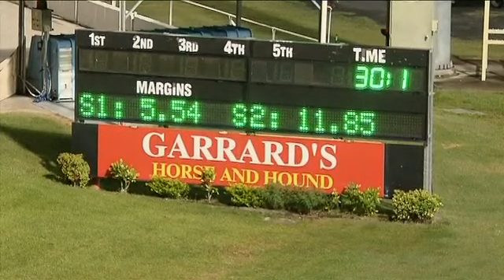Hara's Pandora wins the Bogie Leigh Futurity